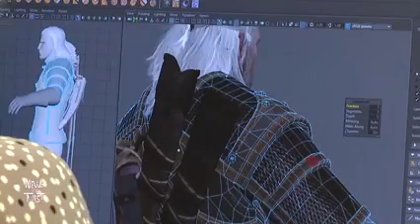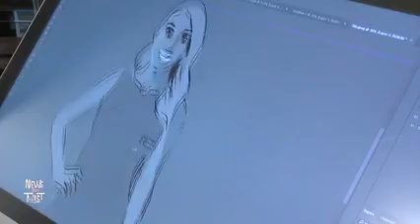Celebrate National Video Game Day With Digital Design Training at Tulane SoPA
Tulane School of Professional Advancement is located at 6823 St. Charles Avenue, New Orleans, LA 70118